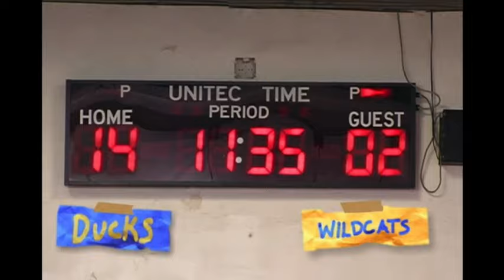It's Always Sunny in Philadelphia (S2E07) The Gang Gives Back - Basketball Game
one of my favorite sequences of the whole show. no good quality existed so here it is